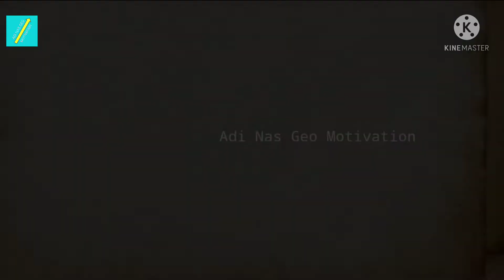মোরগ মানুষকে শিক্ষা দিল। Chanakya niti in bengali । চাণক্য শ্লোক। চাণক্য নীতি। chanoko niti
মোরগ মানুষকে শিক্ষা দিল
Chanakya Niti in bengali . চানক্যের নীতি . Chanakya bani Bangla

Chanakya niti bangla
Chanakya niti
Chanakya niti sloka
মোরগের কাছ থেকে শিখুন
Chanakya bani in bengali
Chanakya niti for student
Chanakya niti status
chanoko bani in bengali
chanoko niti
channoko niti bengali
top 10 Chanakya niti sloka
top 10 Chanakya niti bengali
Chanakya sloka in bengali
চানক্য শ্লোক
Chanakya niti bangla
adi nas geo motivation
Chanakya niti motivation
Chanakya niti in bengali language
Chanakya niti in bengali book
Chanakya Neeti
Chanakya bengali bani
bengali Chanakya niti
চানক্য নীতি কথা
চানক্যের নীতি
bangla Chanakya niti
bangla Chanakya sloka
Chanakya movie bengali
Chanakya part 10
Chanakya episode
Chanakya motivation video
Chanakya status
bani bengali
Neeti
bangla bani
Chanakya sloka bengali
top 10 Chanakya Neeti
Chanakya
chanoko
chanoko niti
Chanakya niti bengali language
Chanakya motivational speech
Chanakya serial
Chanakya dialogue
Chanakya speech in bengali
Chanakya niti best lines
Chanakya niti before exam
Chanakya niti best status
Chanakya niti best bengali language
Chanakya niti best episode
Chanakya best dialogue
Chanakya serial
Chanakya  niti best motivation
Chanakya niti best speech
Chanakya history
Chanakya jiboni
Chanakya quotes
Chanakya for student motivation
Chanakya Neeti best lines
Chanakya best episode
chanoko niti bengali
chanoko bani bengali
চানক্যের নীতি কথা
চানক্য শ্লোক
চানক্য বানী
কৌটিল্য বানী
কৌটিল্য শ্লোক
Chanoko bani bengali
best bengali quotes
best motivational quotes in bengali